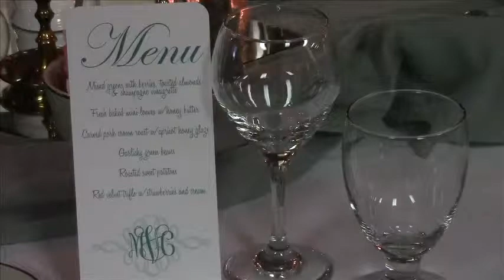Missouri Valley College Hospitality Program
Informational video for the Hospitality Program